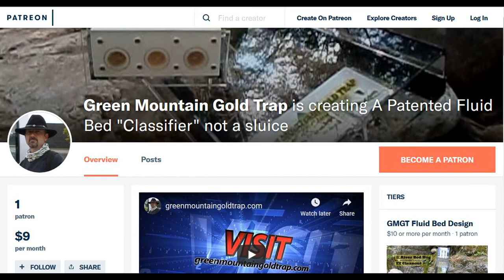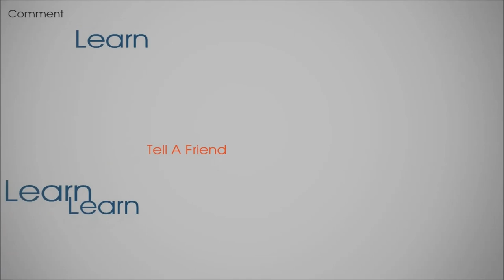Blue Bowl Mod From 2017